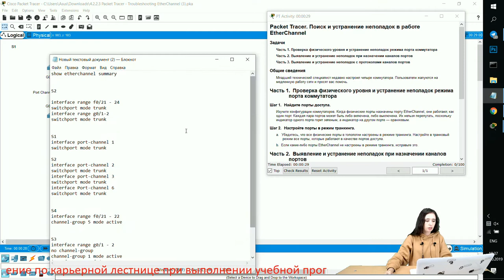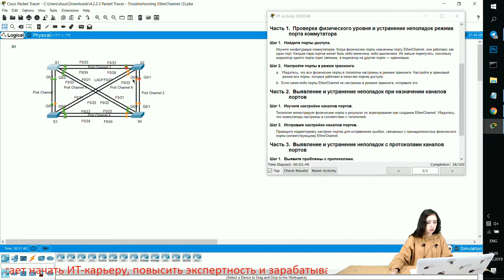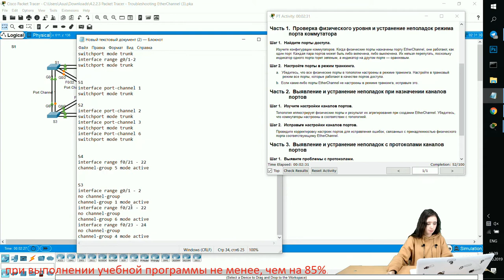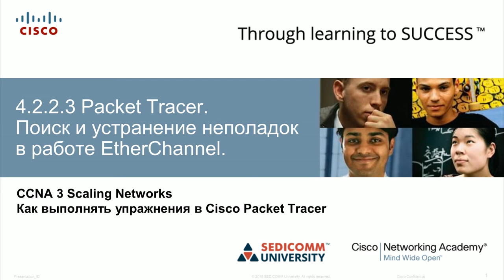Курс Молодого Бойца Часть 3 2020 CCNA 3 SN 4.2.2.3 Packet Tracer - Поиск и устранение неполадок